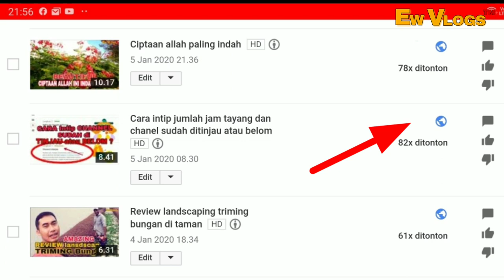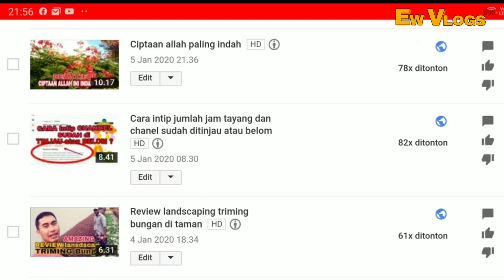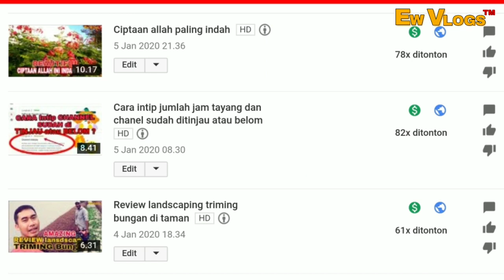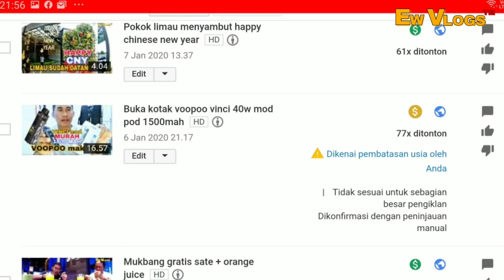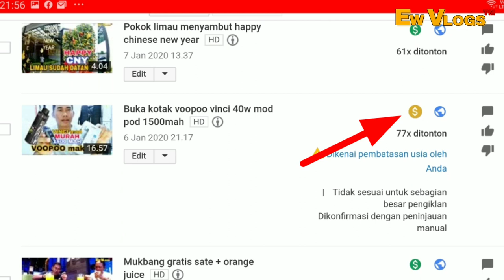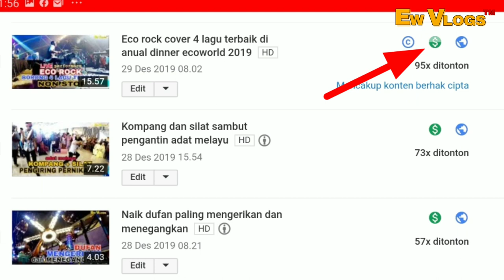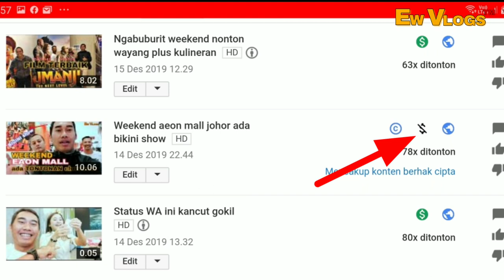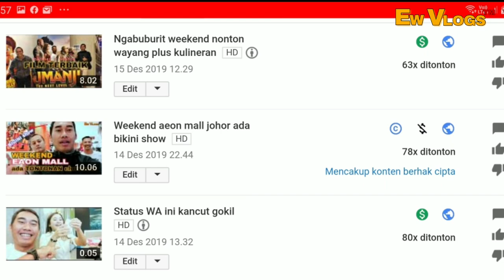Penjelasan 5 logo dolar monetisasi